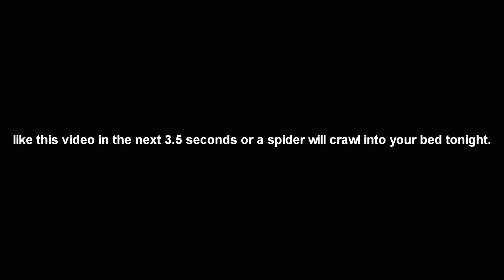Fortnite Montage - ["Lovely"]